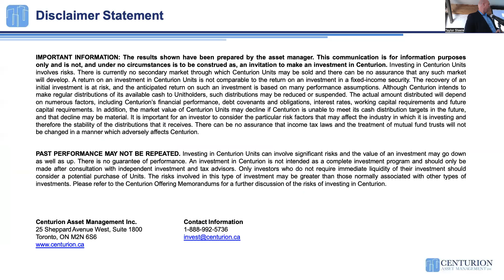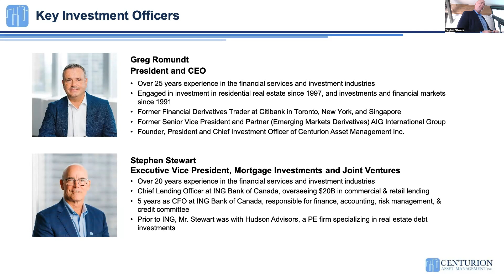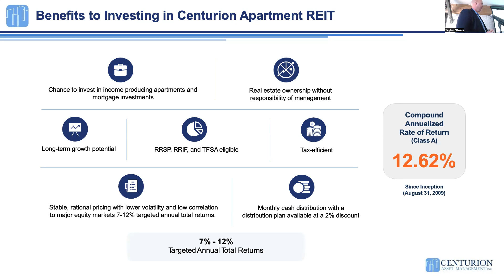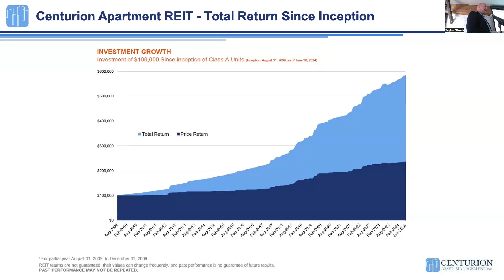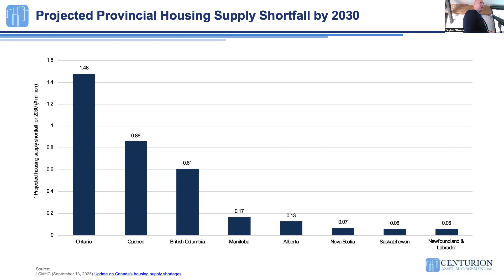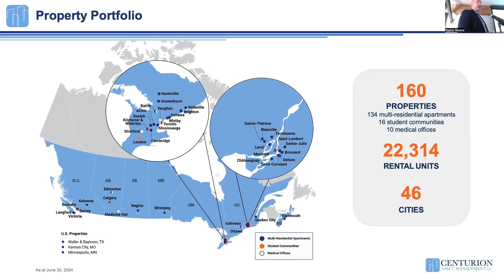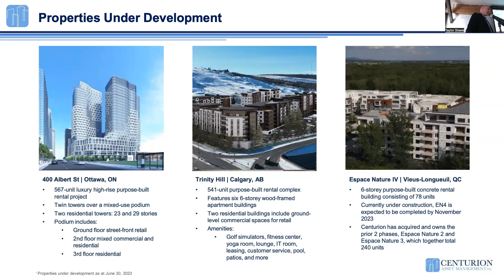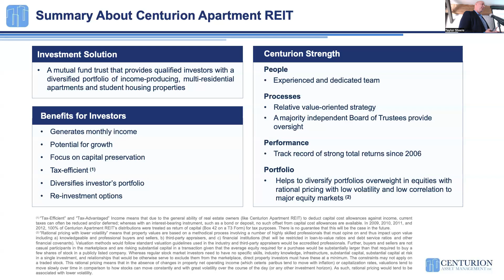Matt Barnes: Invest Alongside Canada’s Largest Private REIT